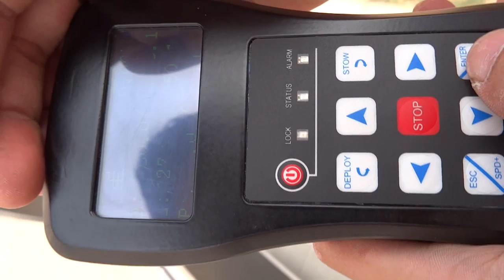对星1 1)